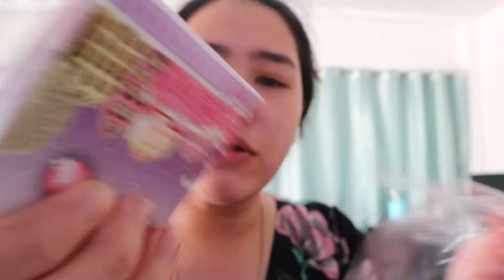Review : แป้ง babalah ขนาดใหม่ ราคาเบาๆ | PZployzaiiii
รายละเอียดเครื่องสำอางที่ใช้ในคลิปค่ะ

-Babalah
บาบาร่า ยูวี ทูเวย์ พาวเดอร์ เอสพีเอฟ 20++ เบอร์ 01 ไลท์ 7 กรัม ราคา 199บาท

-คอนแทคเลนส์ Kitty Kawaii mini olivia gray
-คอนทัวร์ too cool for school art class by rodin shading
-บลัช the saem RD02
-คิ้ว merrezca perfect brow pencil 1.5 brown
-ที่ดัดขนตา  shiseido
-มาสคาร่า holdlive
-อายไลเนอร์ beauti cute
-ลิป Areeya ทินท์เจล Super Cat Oil เบอร์ 04 ANNA